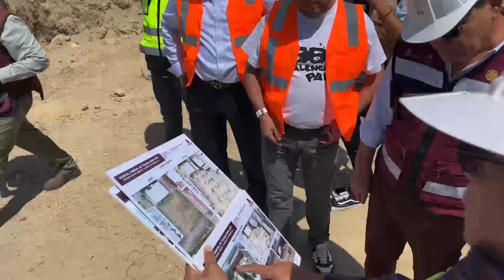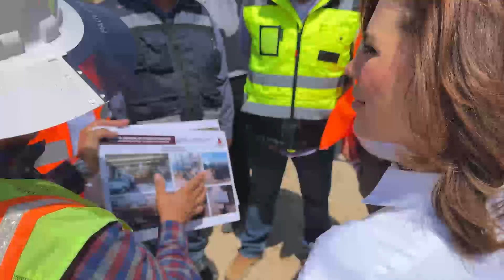AVANZA CONSTRUCCIÓN DE HOSPITAL GENERAL PARA LA ZONA ESTE DE TIJUANA: MARINA DEL PILAR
Contará con diversos servicios que beneficiarán a una población de un millón de personas, de acuerdo a los estudios más recientes

TIJUANA.- La construcción del Hospital General de la Zona Este de Tijuana registra avances importantes para beneficiar a dicho sector de las familias tijuanenses con atenciones de urgencias, consulta externa, hospitalización, cirugía, endoscopía, banco de sangre, entre otras, puntualizó la gobernadora de Baja California, Marina del Pilar Avila Olmeda, durante la supervisión de las acciones de edificación.

En compañía del titular de la Secretaría de Salud de Baja California, Adrián Medina Amarillas, y del secretario de Infraestructura, Desarrollo Urbano y Reordenación Territorial, Arturo Espinoza Jaramillo, la mandataria estatal señaló que el nuevo nosocomio duplicará las atenciones que ofrecen las autoridades estatales en la ciudad.

En ese sentido, la gobernadora resaltó el apoyo permanente del Gobierno de México, encabezado por el presidente Andrés Manuel López Obrador.

Asimismo, destacó el apoyo recibido de parte de las autoridades federales en materia de atención a la salud, otorgando los recursos necesarios para ampliar la capacidad operativa enfocándose principalmente en las personas que más lo necesitan o que radican lejos de la infraestructura hospitalaria instalada, por lo que desde el inicio de la administración en noviembre de 2021 se arrancó con el proyecto.